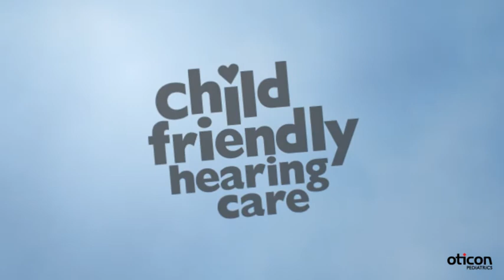Oticon Safari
Oticon Safari is our family of paediatric hearing instruments